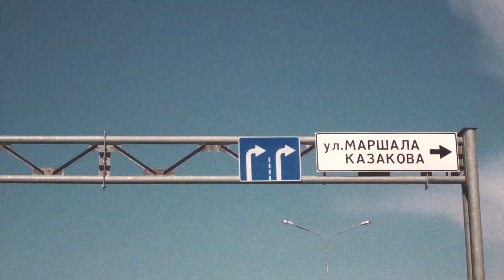spb_shield 🔥 🛡 strength spb streetstyl look world oldschool rap hiphop underground thugs ghetto